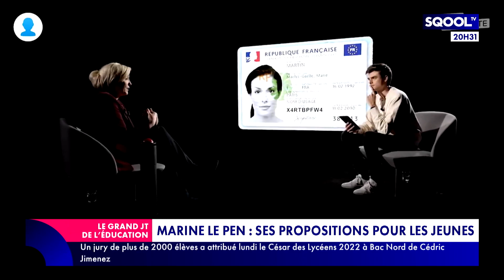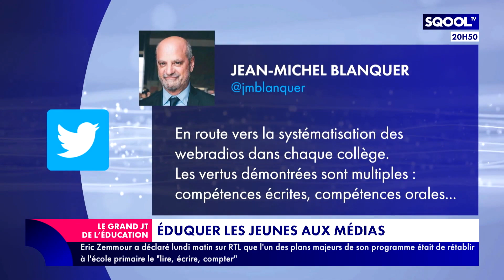Le Grand JT de l'Éducation (01/03/2022) : Comment développer l'esprit critique des enfants ?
Comment favoriser l'esprit critique de nos élèves ? Comment les aider à s'ouvrir au monde grâce à leurs compétences écrites et orales? Pourquoi est-il si important d'éduquer nos jeunes aux médias ? Pour en débattre, Mickaël Dorian reçoit en plateau Serge Barbet, directeur du Centre pour l'éducation aux médias et à l'information (CLEMI) et Charles Binick, professeur d'histoire-géographie.
Les propositions de Marine Le Pen pour les jeunes, ouverture des inscriptions pour le service national universel (SNU), attribution du César des Lycéens pour le film "Bac Nord"...Emma Guessel fait le tour de "l'actu en bref".
Ranger sa chambre, se brosser les dents ou encore attacher sa ceinture en voiture...Ce sont des règles parfois difficiles à inculquer aux enfants ! Sarounette, une YouTubeuse, a choisi de leur apprendre en musique. Elle explique son projet en seconde partie d'émission.
Direction les Pays-Bas avec notre chroniqueuse Emma Guessel pour la journée mondiale du compliment ! Ce voisin européen est connu pour être le champion du bien-être pour les plus jeunes !